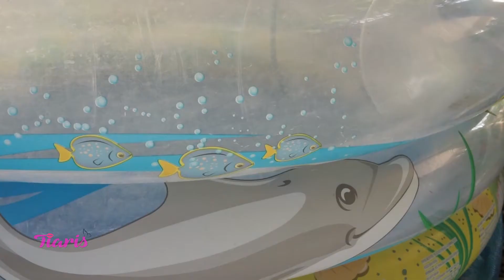RETO: Baño de Orbeez, 50 mil bolitas de colores / Tiaris Cabrera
este es hasta hora el video mas divertidos, RETO: BAñO DE ORBEEZ, ESTO ES ALGO FUERA DE LO NORMAL, GRACIAS AMIS SOBRINOS, KEYRA, ORLIZ E YMANOL. POR HACER ESTA TRABESURA CONMIGO.

mis redes:
instagramm: tiarisoficial
OOOORRRRBEEEEEEZZZZZZ